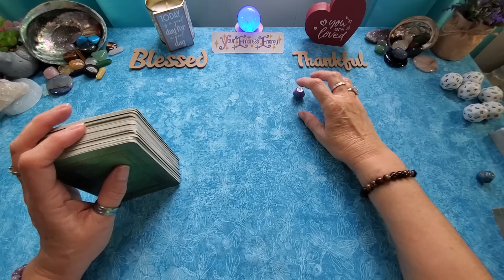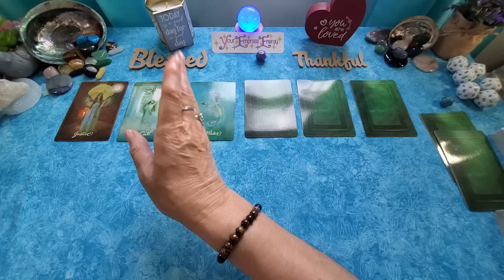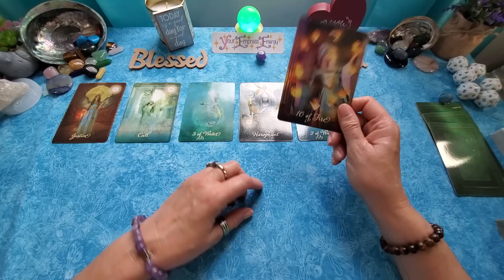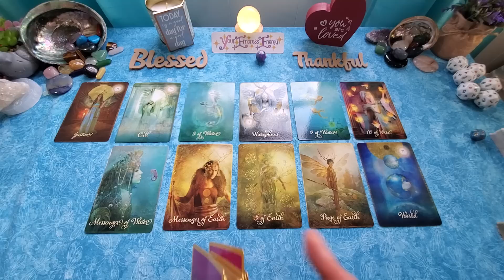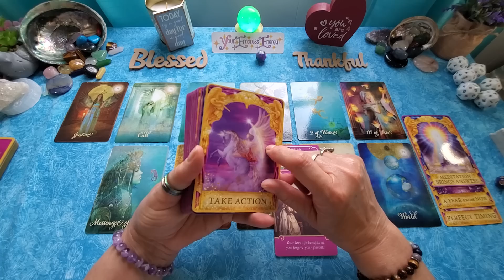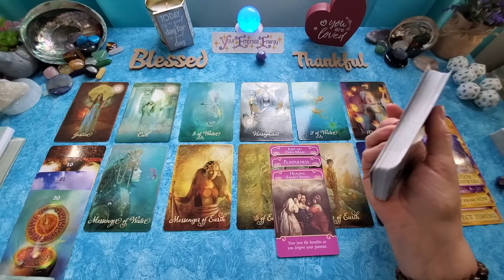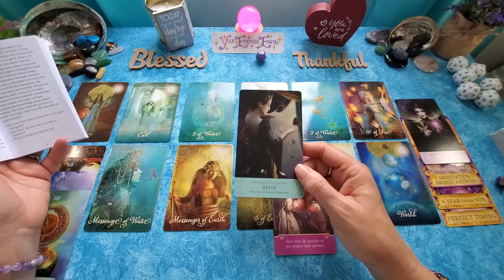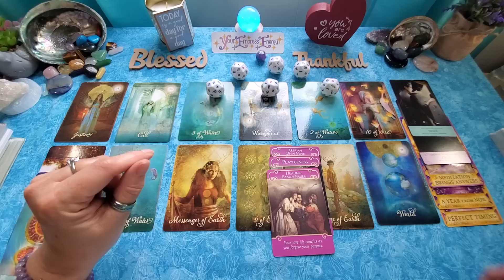Libra ♎️ TWIN FLAME/SOULMATE